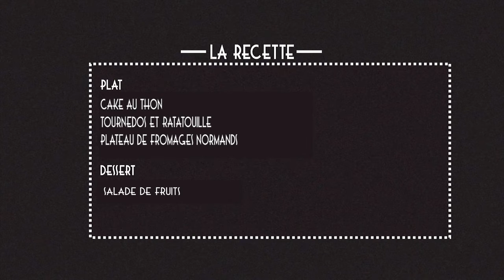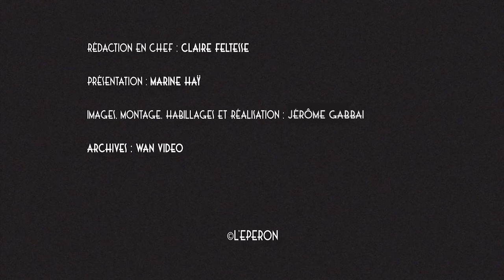On Passe A Table N39 Alexa Hinard.mp4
Tous les mardis à midi, "On passe à table", une émission originale, équestre et gustative, présentée par Marine Haÿ - Invitée : Alexa Hinard.